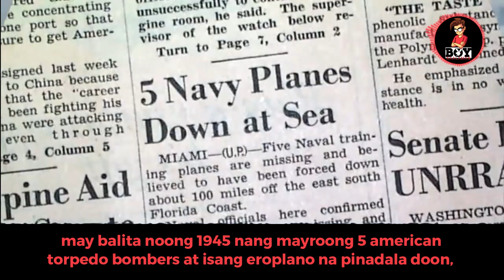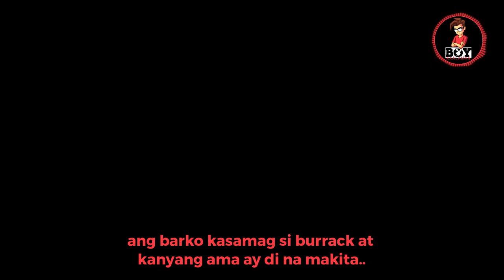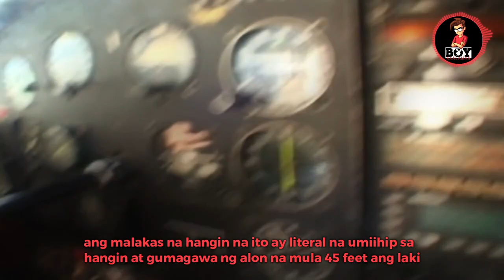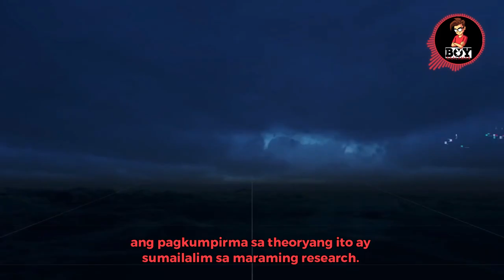MISTERYO NG BERMUDA TRIANGLE | The Devil's Triangle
Wazzap mga Noypis, Welcome sa isa na namang video ng BOY KAALAMAN!

RELATED CHANNEL:
ClarkTV Facts
Kaalaman
Win YT
Jevara PH
Historyador
Arclight Media
Gazebo
ASK TEACHER POPONG
Mr. Pantas
Alamin Mo
Tinagalog
Jp Amazing Stories
LeonMata Tibi
Tinig Ph
Bulalord
Pinoy Mystery Channel
What if
Riddles
Luzon PH
Tuklasin Mo

TOP VLOGGERS IN PH
Tukomi
Raffy Tulfo in Action
Rated K
Kapuso mo Jessica Soho
Ivana Alawi
Cong TV
Jamill
Alex Gonzaga
Zeinab Harake
RTIA
Jessica Soho
Doc Adam
Bitag Official